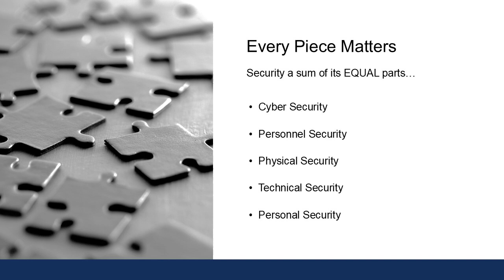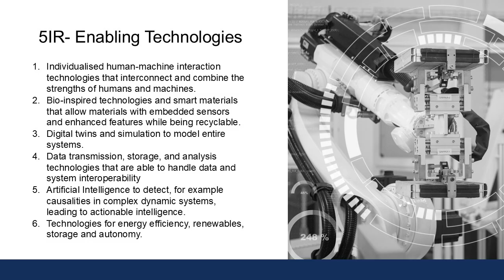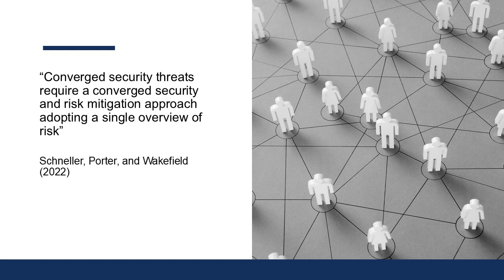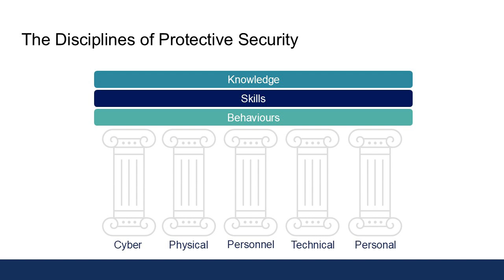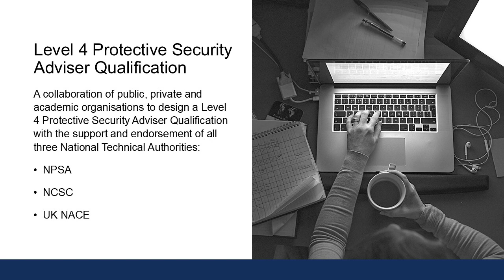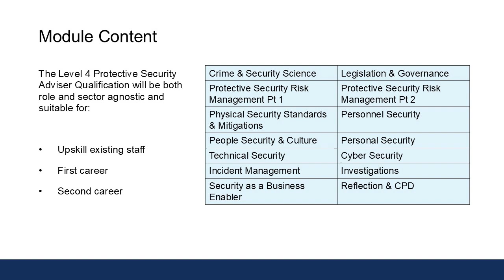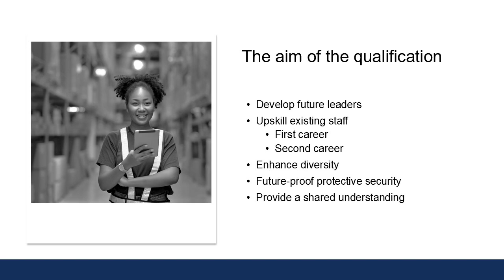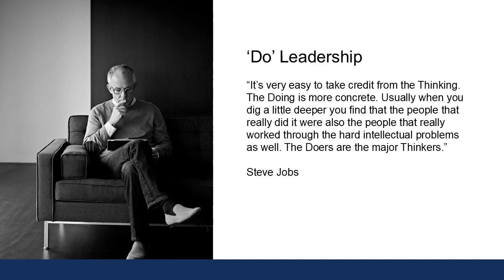The UK's new Level 4 Protective Security Adviser qualification: an explainer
On 15 May 2025 at London's iconic Shard building, the UK's new Level 4 Protective Security Adviser qualification and apprenticeship standard was launched. This is a collaboration between a variety of public, private and academic organisations, supported by the UK government's three National Technical Authorities for security: the National Protective Security Authority, the National Cyber Security Centre, and the UK National Authority for Counter-Eavesdropping. This short explainer gives an overview of the project for the benefit of educational and training organisations interested in offering the qualification, employers considering establishing the apprenticeship, and prospective students and apprentices.